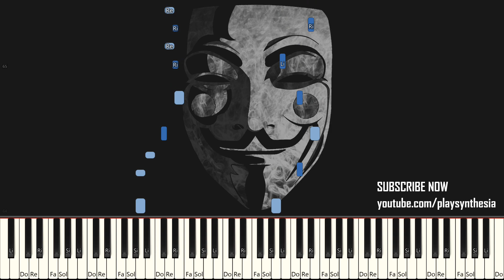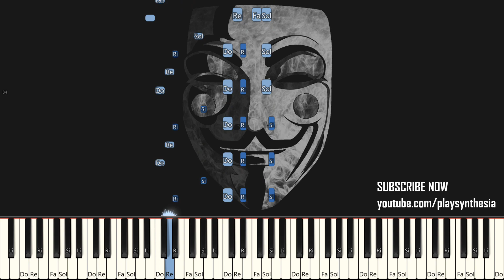DONKEY KONG 64 ~ CREEPY CASTLE DUNGEON 2LIBRARY